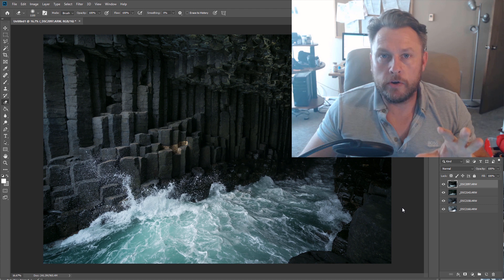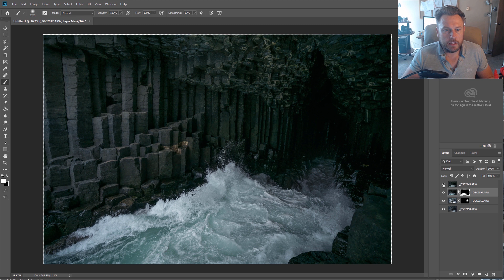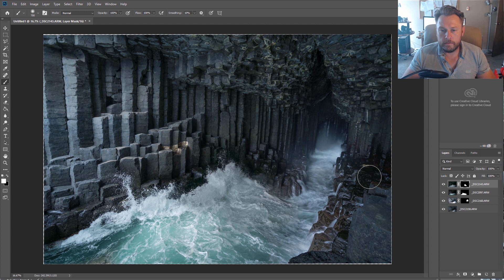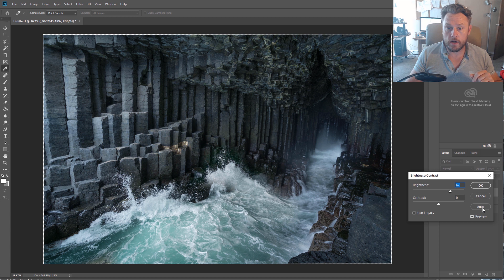How to Time Blend Landscape Photography - Photoshop Tutorial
I finally get to shoot a bucket list location called 'Fingals Cave' and show you exactly how I did it.

My Camera
My Vlogging Camera
My Vlogging Mic
My Dash Camera
My Second Camera
My Wide Lens
My Zoom Lens
My Telephoto Lens
My Portrait Lens